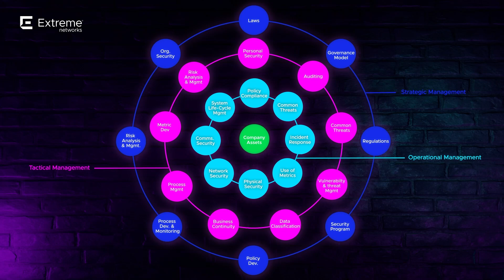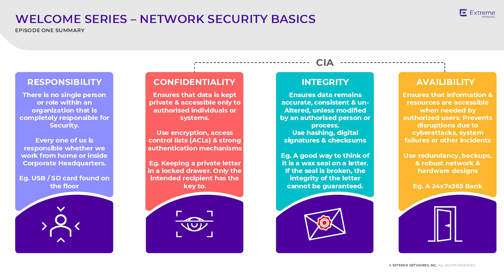Meet Network Security Basics – Episode One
Welcome to the first episode of our series, where we take a closer look at how security is evolving and its impact on businesses and individuals. In this episode, we explore the changes in the security industry and how they affect today's society.

Join us as we break down the shifts in security and the new responsibilities it brings for people and companies. We discuss the changing idea of security and how it influences our daily lives, as well as who is ultimately responsible for it.

We also explain the CIA (Confidentiality, Integrity, and Availability) model and its important role in creating a secure network. Lastly, we consider the idea of a completely secure network and the standards it would need to meet for this idea to become a reality.

Tune in to gain a better understanding of the modern security landscape and its impact on our digital world.

Learn more about how Extreme applications and hardware platforms can enhance security for users, applications, and networks

Follow Extreme Networks Training on LinkedIn for more content like this

𝗖𝗵𝗮𝗽𝘁𝗲𝗿𝘀
00:00 Introduction
02:11 Cyber Security
03:44 The Change
08:50 The Definition
09:30 Who's Responsible?
10:41 CIA
14:40: A Completely Secure Network
15:39 QR code for supporting info
16:36 Episode Summary